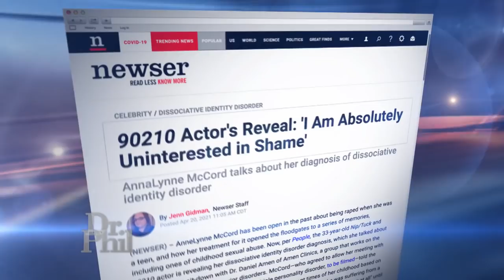"90210" Star AnnaLynne McCord Opens Up About Her Dissociative Identity Disorder Diagnosis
"90210" Star AnnaLynne McCord Reveals Dissociative Identity Disorder Diagnosis

Actress AnnaLynne McCord, known for her roles on 90210 and Nip/Tuck, says she is “uninterested in shame” as she bravely shares her diagnosis and battle with dissociative identity disorder (DID), formerly referred to as multiple personality disorder. Joined by her doctor, the star reveals why she made the decision to share her journey. She reveals what it was like living with multiple personalities that she says she created to protect her from past childhood trauma, and how she healed. AnnaLynne says she is determined to work to help destigmatize mental illness. 19410